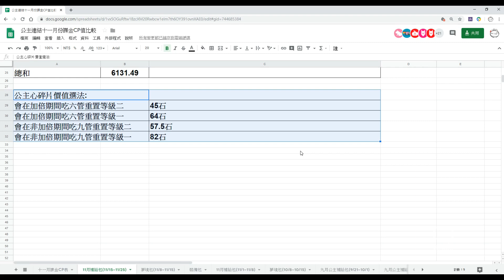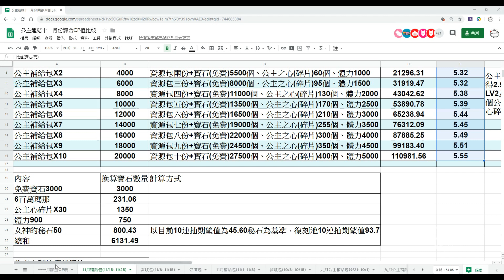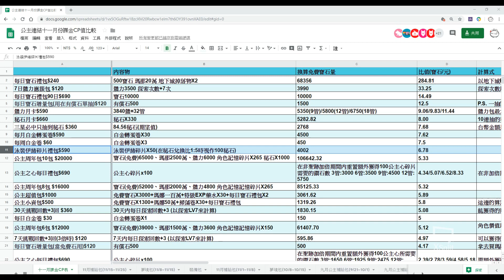11月中補給包/泳裝老師碎片包 CP值概算【超異域公主連結☆Re:Dive】